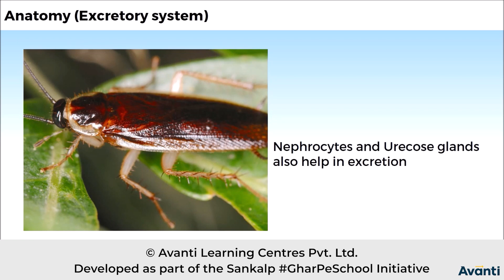6. 11B07.7 CV3 Ecxretory system